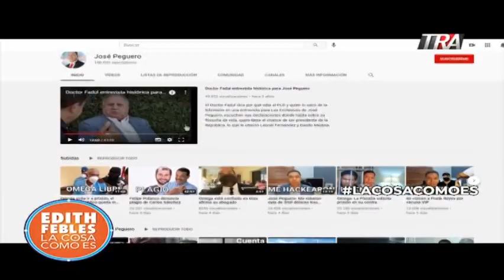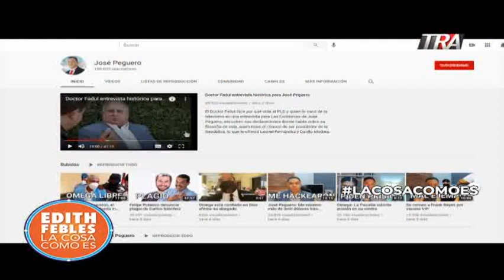Joven sustrae pagina web y canal de youtube del periodista José Peguero, que sucedio? | 09/03/21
Canal Oficial Periodista Edith Febles